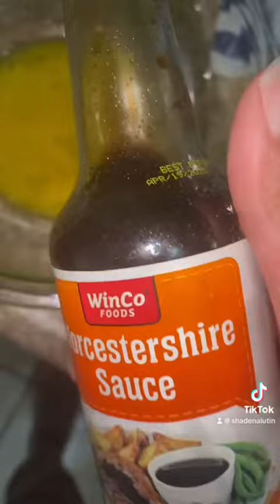Egg Kale Turkey Sausage Omelette